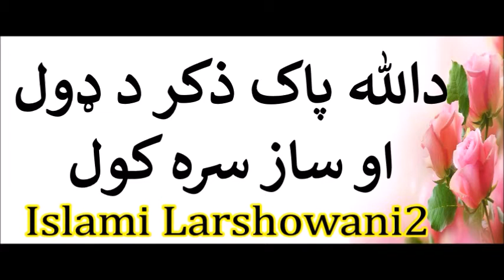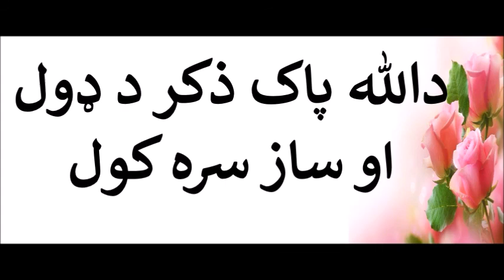دالله پاک ذکر د ډول او ساز سره کول